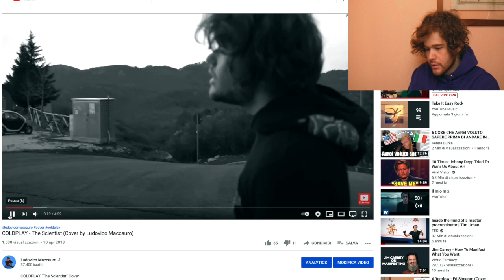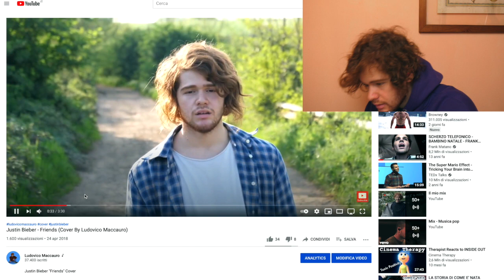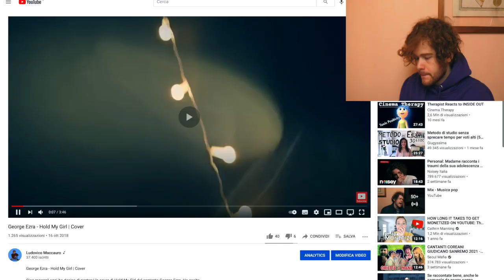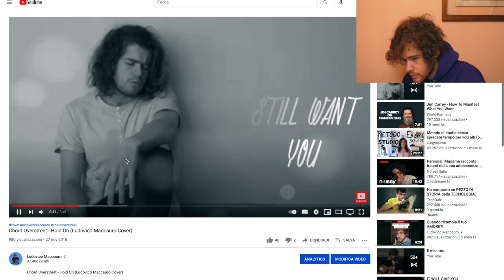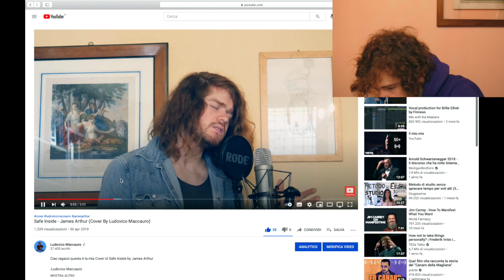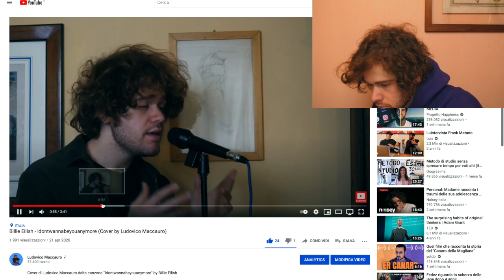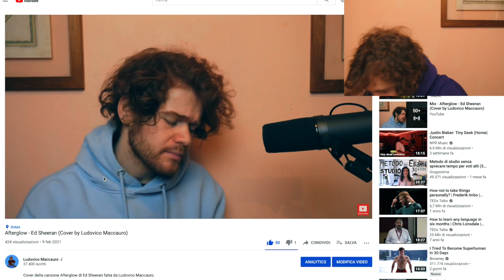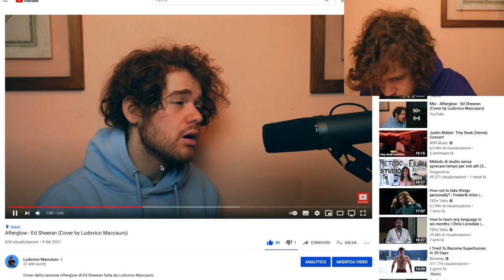La Mia TRASFORMAZIONE Vocale (CANTATO)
La mia trasformazione vocale nel cantato!

Faccio il cantante da un bel po' e oggi ho deciso di mostrarti la mia trasformazione vocale nel cantato.

Canto musica cantanti cantato vocal training ear training vocalizi come cantare tutti possono cantare come cantare bene Cheryl porter cantare senza stonare stonare cantare note alte

Vi volevo ringraziare per tutto il supporto che sto ricevendo da voi!
Sono super contento che le cover vi stiano piacendo e che anche i video non vi abbiano deluso.

Se avete qualche consiglio, domanda o qualunque cosa commentate e commentate, sarò felicissimo di rispondervi.

Se invece volete saperne di più su di me potete anche seguirmi
sui social che vi lascio qui sotto.

Uso principalmente Instagram dove pubblico all'incirca 3 foto a settimana e dove faccio storie quasi ogni giorno.